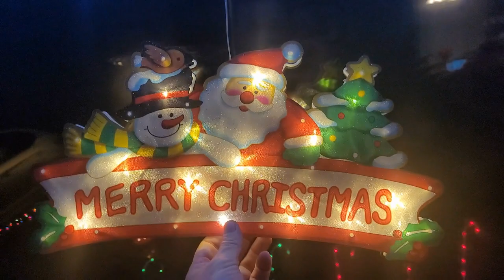Our Christmas Window Lights are sure to make your home the talk of the town!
Christmas light is both sides so you can be enjoyed from inside and outside the house too. They are connected by a 0.78 inch thick plastic bracket, which is more vivid than flat stickers.